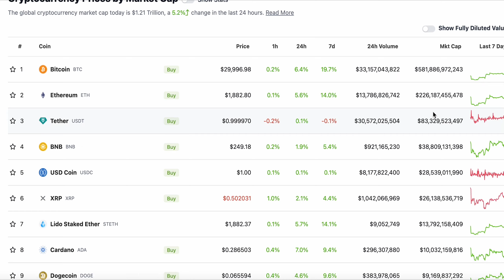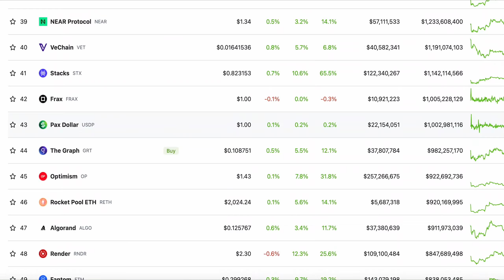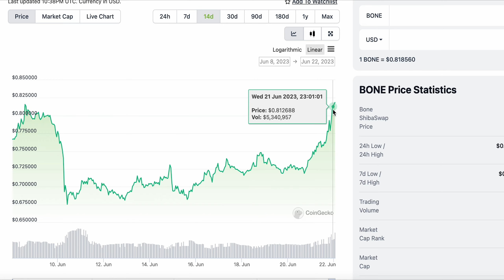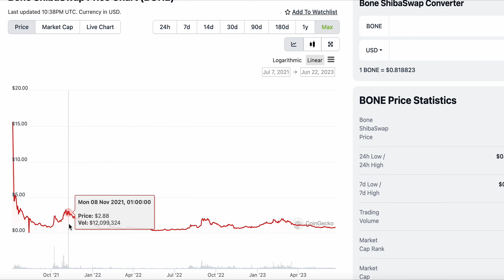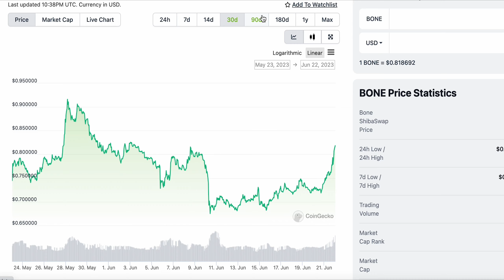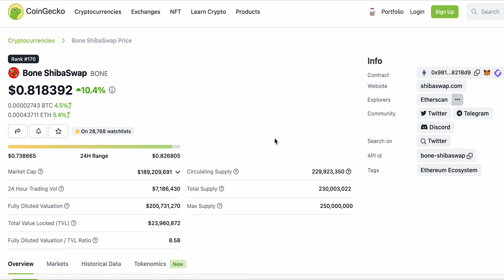BONE SHIBASWAP ONLY HAS SMART MONEY INVESTED INTO IT!!!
Unlock the Potential of Bone Shibaswap: A Smart Investment for Financial and Crypto Enthusiasts! Discover the opportunities.

00:00 - Intro
00:40 -  Discussion
08:40 -  Credits